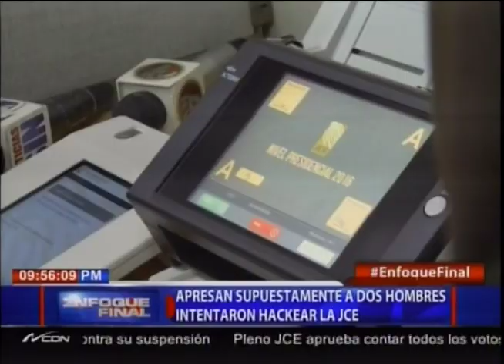Apresan supuestamente a dos hombres intentaron Hackear a la JCE